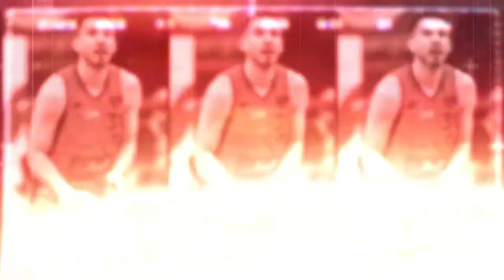Strahinja Jovanovic Highlights 2022/23 || Poland-EBL || Trefl Sopot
◉ Strahinja Jovanovic
◉ Trefl Sopot
◉ Point Guard, 1,85 m